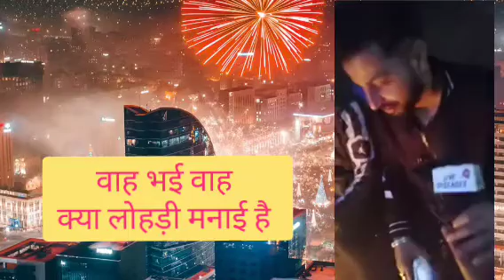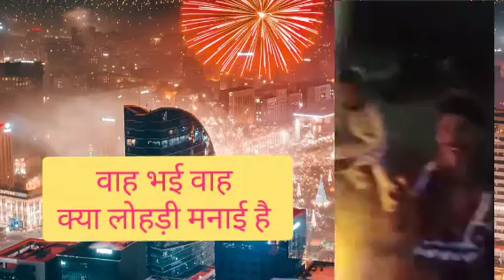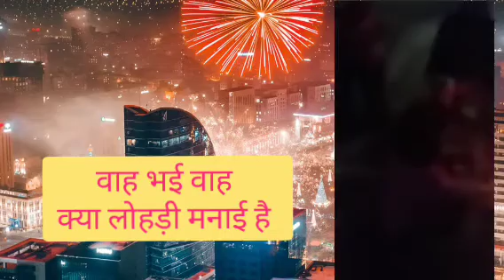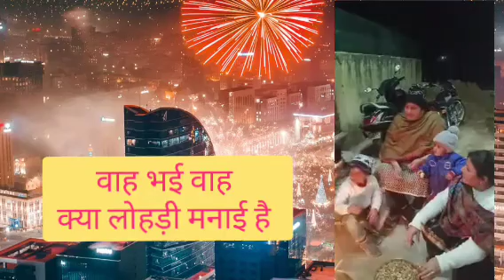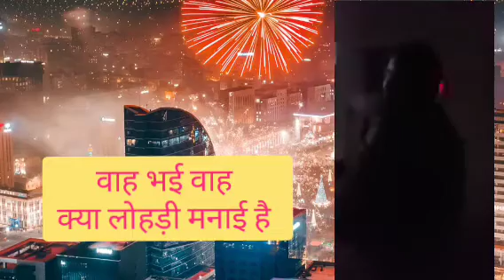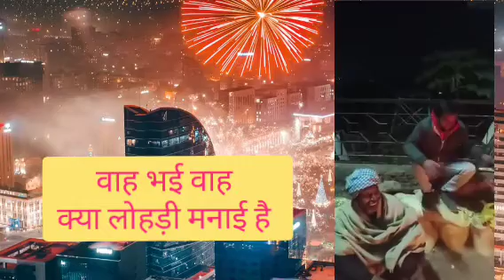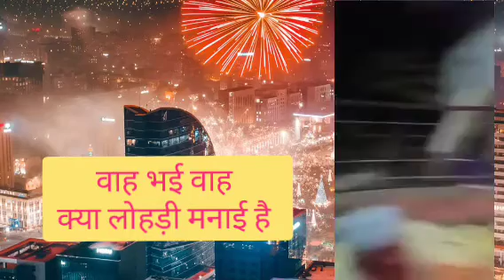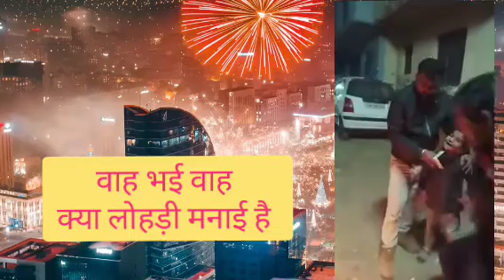Part 2 Live Lohri Celebrations 2024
Rajnish Ki Comedy rajnishkicomedy comedy Part 2 Live Lohri Celebrations happy Lohri